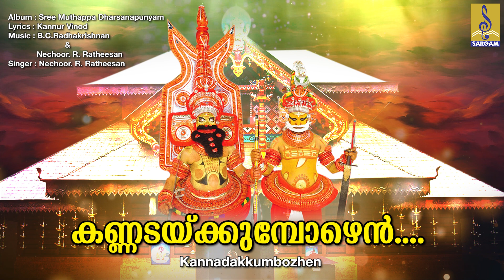കണ്ണടയ്ക്കുമ്പോഴെൻ | Muthappa Devotional Song | Sree Muthappa Dharsanapunyam | Kannadakkumbozhen (M)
Kannadakkumbozhen is a Muthappa Devotional Song from the album Sree Muthappa Dharsanapunyam. Lyrics by Kannur Vinod, Music by B.C.Radhakrishnan & Nechoor. R. Ratheesan and Sung by Nechoor. R. Ratheesan.